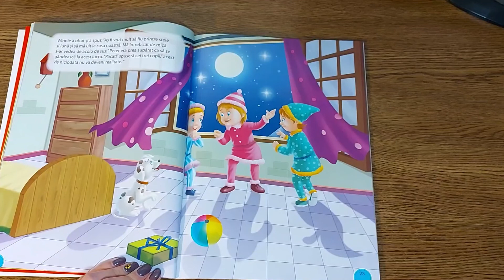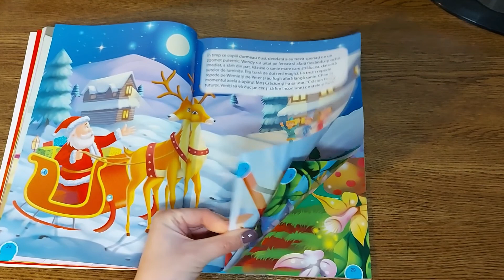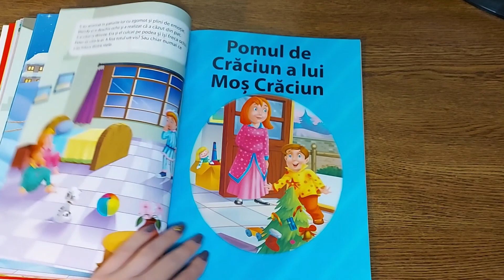Povesti cu Mos Craciun - MOS CRACIUN PE CER - lectura de seara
Lectura de seara - cartea Povesti cu Mos Craciun